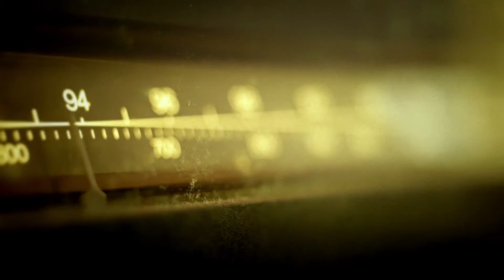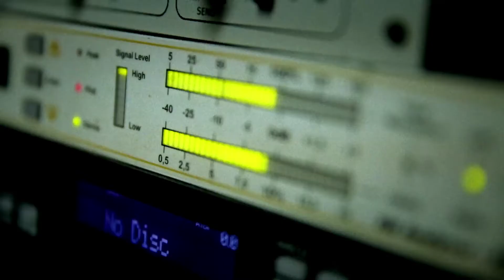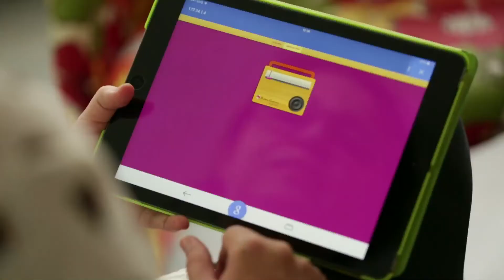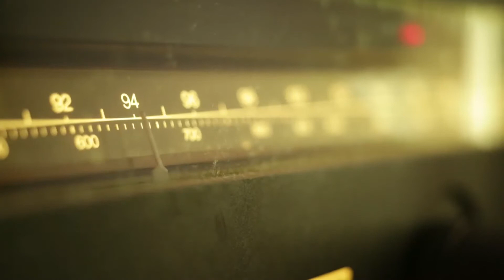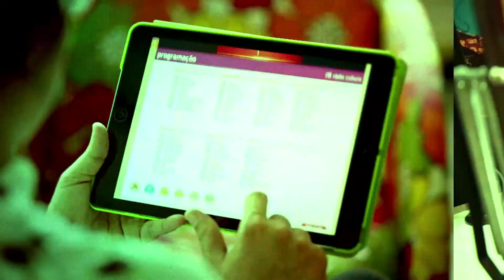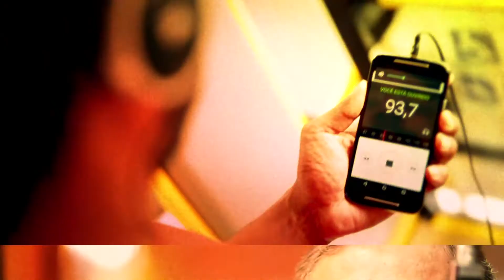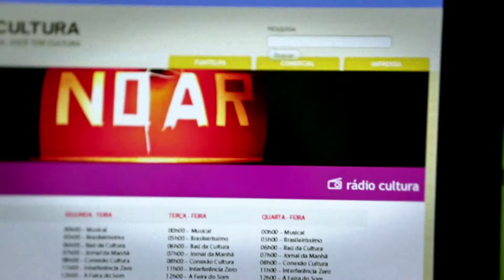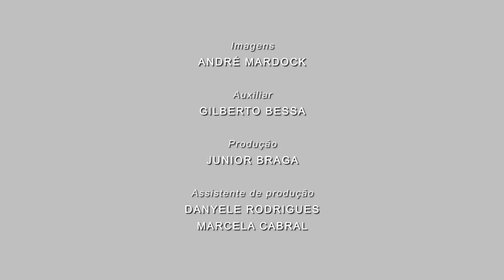Documentário Cultura FM 30 Anos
Agradecimentos:
Makikó Akao
Léo Bitar
Casa Camilo
Adelina
Regina Silva

Imagens: André Mardock
Auxiliar: Gilberto Bessa
Produção: Junior Braga
Assistente de produção: Danyele Rodrigues e Marcela Cabral
Reportagem e Direção: Junior Braga